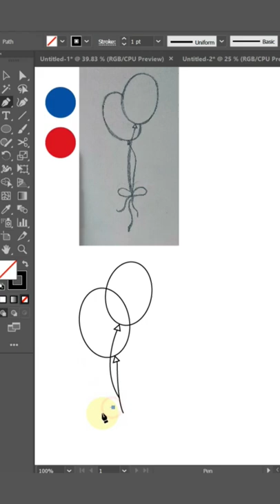Balloon flat vector | Draw a flat design | vector art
Balloon flat vector | Draw a flat design | vector art | flat design

🔴 Support My YouTube Channel For More Content Like This -

✨ Tags ✨
Graphic Design
graphic designer
flat design
illustration art
illustration
illustrator tutorial
flat design ideas
flat design illustrator tutorial
vector art
vector illustration
flat illustration
illustration tutorial